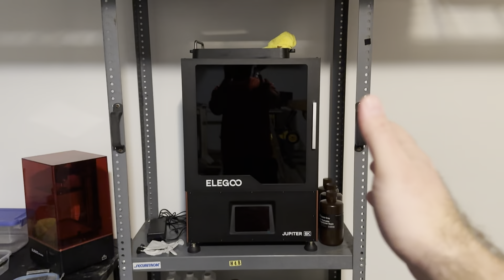Elegoo Jupiter first thoughts! Great 3d printer?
Today we go over my initial thoughts on the Elegoo Jupiter!

Instagram.com/fairgamemike
Twitter.com/fairgametoyshop